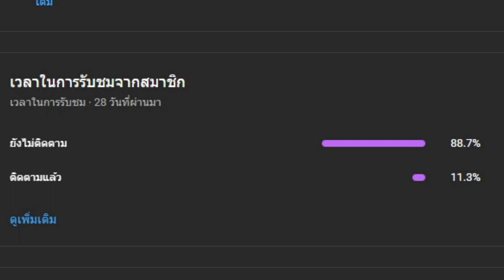หม้อมาจิลสำคัญแค่ไหน มือใหม่ควรดู !!? : Ni No Kuni Cross Worlds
เริ่มเล่นใหม่ รีหาอีมาเจนตัวไหนดี ?

ชื่อบัญชี : เศรษฐพงศ์  คงพ่วง
ธนาคารกรุงไทย : 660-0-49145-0